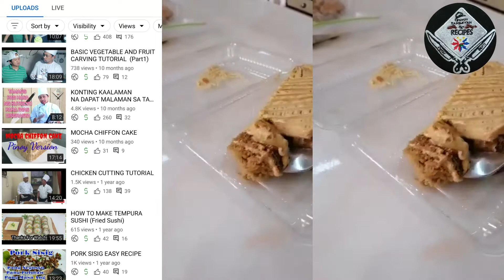Mocha Cake || Goldilocks Style || Pinoy Tamabayan